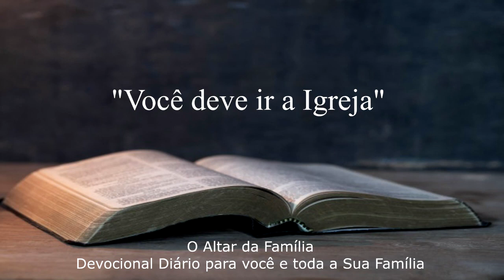29.04.2023 “Você deve ir a Igreja”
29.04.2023 “Você deve ir a Igreja”
Leitura Bíblica: Hebreus 10 - 25
Mensagem: Discernimento de Espírito 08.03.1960 Parágrafo 18

Quarta-feira as 19:30
Sexta-feira as 19:30
Domingo as 18:00

Avenida Euzébio Varaldo n° 5 - 36
Terça-feira as 19:30
Sábado as 19:30

Nosso Canal no Youtube:
Youtube.com/tabernaculodossantosdepresidenteepitacio

Facebook.com/tabernaculopresidenteepitacio